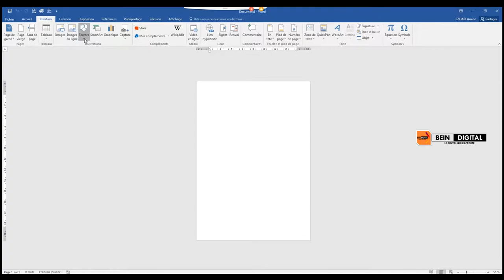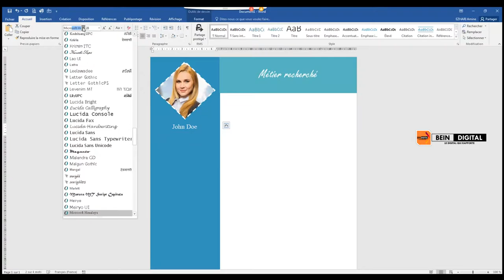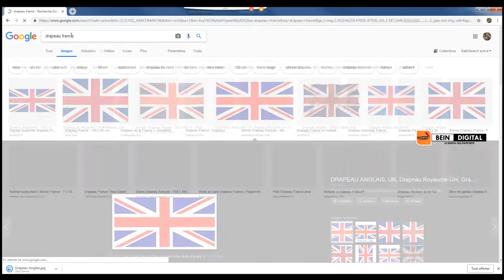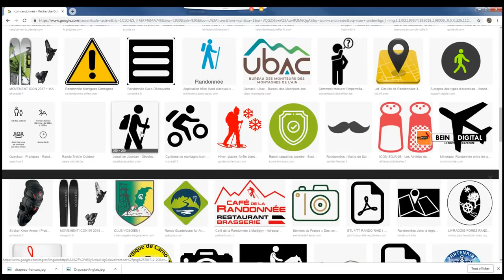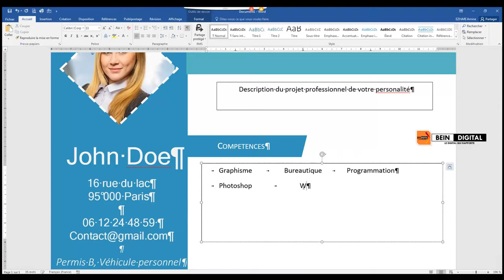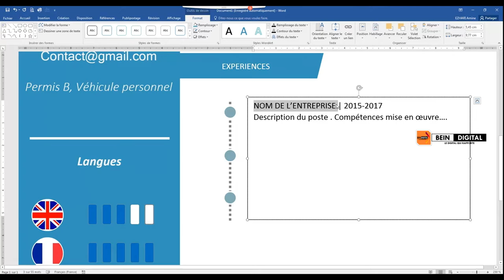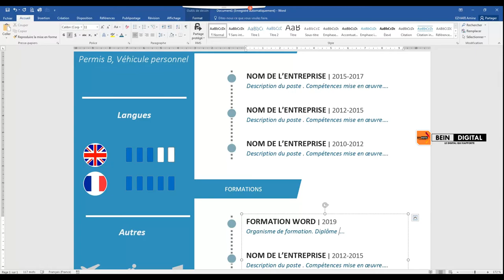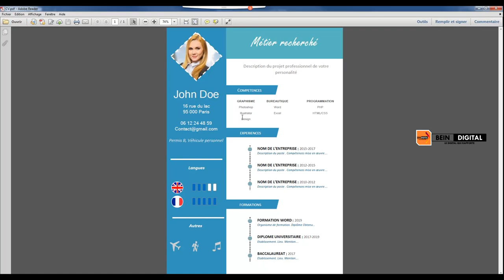أنشئ سيرتك الذاتية باحتراف وبسهولة لتعطيك قيمة أمام المشغل حمل النمودج من الوصف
السلام عليكم
السيرة الذاتية هي وثيقة توضح المسار والمهارات الأخرى المكتسبة من الفرد. عادة ما يكون هذا المسار الأكاديمي و / أو المهني الذي يعكس كفاءة المرشح في الوظيفة الشاغرة. هذا المستند هو نقطة التقاطع بين عرض الوظيفة والطلب. قد تكون السيرة الذاتية مناسبة أيضًا لأغراض أخرى مثل التقديم إلى مجموعة ، ولكن دورها أكثر في مجال البحث عن وظيفة.

أهداف السيرة الذاتية

قبل كل شيء ، الأفراد الذين يصنعون سيرتهم الذاتية يقومون بذلك من أجل العثور على وظيفة. غالبًا ما تكون مملة لما تنطوي عليه كردود فعل (مكتسبة ، مسار ، ميزانية عمومية) ، قلة من الأشخاص الذين يقومون بهذا التمرين من منظور التنمية الشخصية لإنشاء سيرة ذاتية (السيرة الذاتية) أو إعادة سيرته الذاتية ، راجع أولاً مثال على السيرة الذاتية!

كل سيرة ذاتية فريدة ولا توجد سيرة ذاتية على حد سواء ، ولكن توجد بالفعل نماذج ... كلاسيكية أو أصلية. بعد اتباع النصائح لكتابة محتوى سيرتك الذاتية ، فإن مثال السيرة الذاتية سوف يسمح لك باختيار شكله. كن حذرًا من أن تنسيق سيرتك الذاتية ليس محايدًا ولكنه يكشف للمجنّد جزءًا من شخصيتك: يمكن أن يظهر التصميم الكلاسيكي طابعًا صارمًا ومنظمًا ، وسيظهر تخطيط أصلي أكثر لونًا على سبيل المثال روح أكثر إبداعا ومرحة! الأمر متروك لك لاختيار الرأس الذي تريد إعطاءه إلى سيرتك الذاتية وبالتالي إلى طلبك.

tutoriel gimp,
tutoriel geogebra,
tutorial guitar,
tutoriel git,
tutoriel garageband,
tutoriel gimp 2.10.8,
tutoriel gmail,
tutoriel html,
tutorial hair,
tutoriel hibernate,
tutoriel html5,
h tutorial,
graphics.h tutorial,
junior h tutorial,
b&h tutorials,
he$h tutorial,
tutoriel indesign,
tutoriel informatique,
tutoriel instagram,
tutoriel imovie,
tutoriel illustrator cc 2019,
tutoriel isis,
tutoriel iphone 6s,
tutoriel java,
tutoriel javascript,
tutoriel jee,